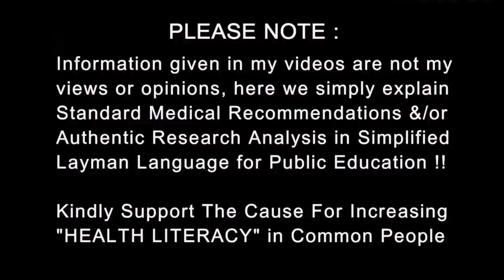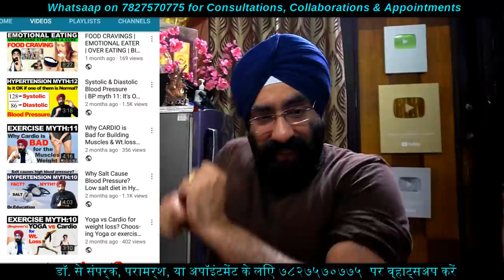नाक से कोई चीज़ कैसे निकाले | Something Stuck in Nose | How to Remove | Dr.Education